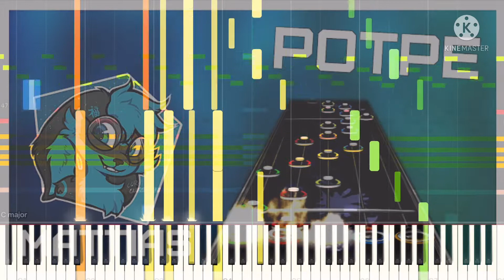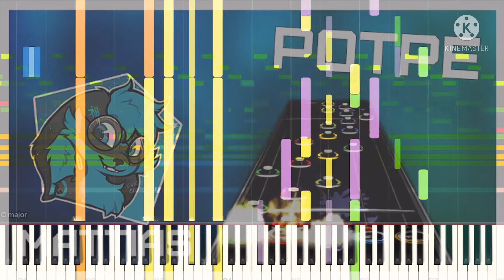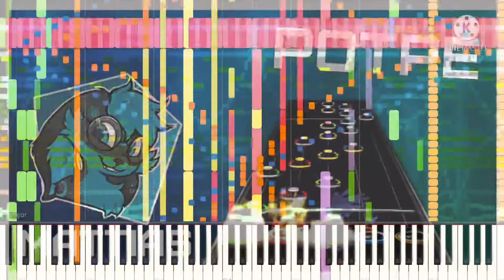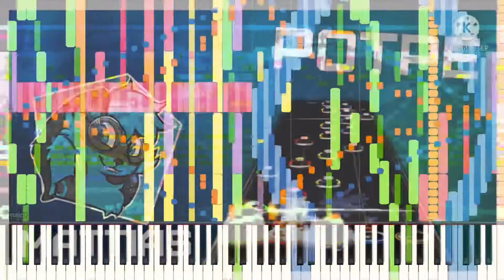[Black Midi] Mattias - Patterns on the Planet Express, 119k notes, Me.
Midi info.
File name; Mattias - Patterns on the Planet Express.mid
File size; 936KB
Notes; 119,698.
Blacker; Me.
Original video; This one.

Software info.